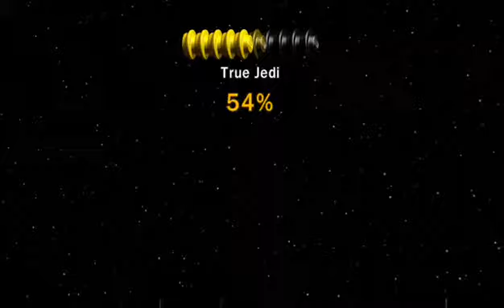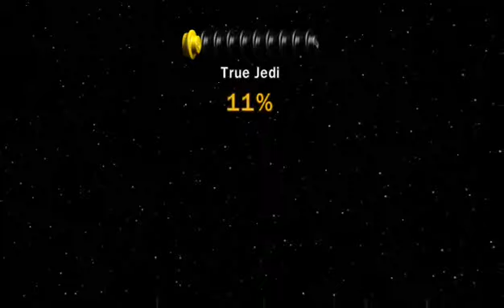LEGO STAR WARS PART 1 T.C.S.